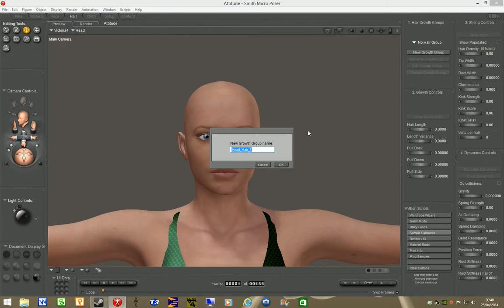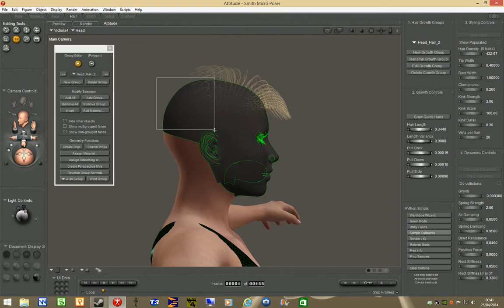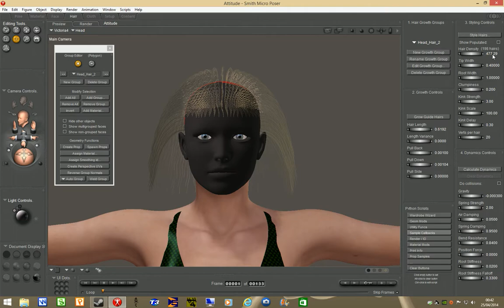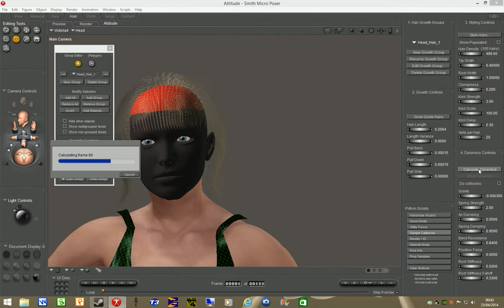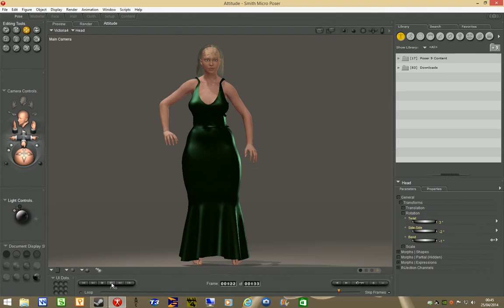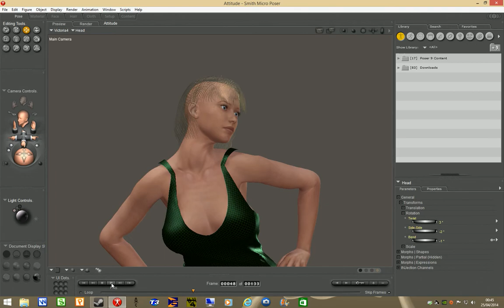Grow Hair - Poser Tutorial Dynamic Hair Creation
Tutorial on how to add dynamic hair to a character in poser 9 and animate